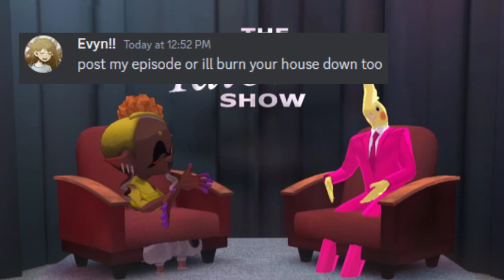The Idiotics Show | S1 E8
Completely Improv